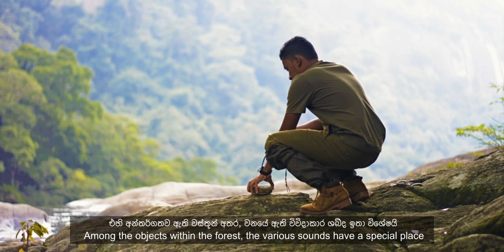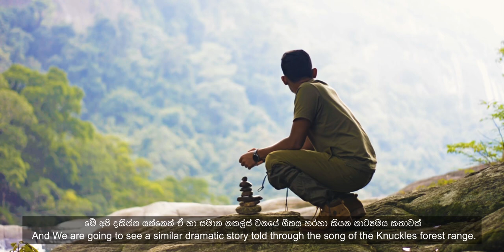Sounds of the Knuckles Forest range | Cinematic Short Film | Naa Ella Camping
Naa Ella Camping. A hike & a camping, shot with very relaxing sounds. This relaxing camping in the Knuckles Forest Range is one you should definitely try. Getting here is no easy task anyway, but if you are an experienced enough hiker then getting through this 6km will be totally worth it.

The first 2 & half km or so is an ascend to the point where we get to the resting place (Ambalama), then from there onwards, the rest is a descent to the waterfall where you can find several water streams along the way to get refreshed as well.

We started our hike from Jayarathna uncles place, who is also the guide for Yahangala, Kehelpathdoruwagala. So most of those who have gone with him can contact him or Indika to assist with the guide since the road is a bit tricky to go without a guide. (Jayarathna Uncle : 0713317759 / Indika : 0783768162)

I was accompanied in this adventure by Pasindu & Jaliya. Both who have been hiking all over Sri Lanka. In fact, Jaliya has a Youtube channel as well where he does very detailed vlogs in Sinhala. The full detailed vlog on this adventure is out on his channel now which will be very helpful if you are planning to visit this location. The link to his video vlog is down below.

Pasindu on the other hand does supply Tents & other camping equipment for rent which can facilitate according to your need. The link to get in touch with him will also be down below.

Hidden Dutchman Production ☠️

Shot on : iPhone 12 (90% of the footage) & Nikon D5200 (Only the intro)
Drone footage : DJI Mavic Air 2 by Jaliya
Edited in : Luma Touch (Lumafusion on iPhone)
Music from : Artlist

Jaliya’s YouTube Channel : @sanchaarakaya

Pasindu’s Camping equipment for Rent (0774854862)